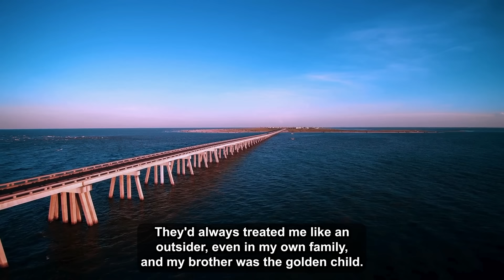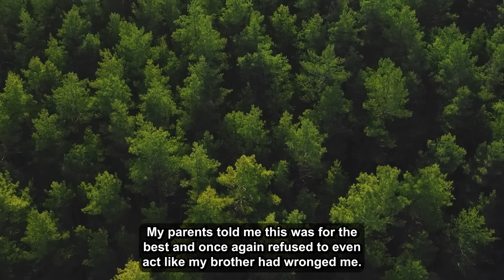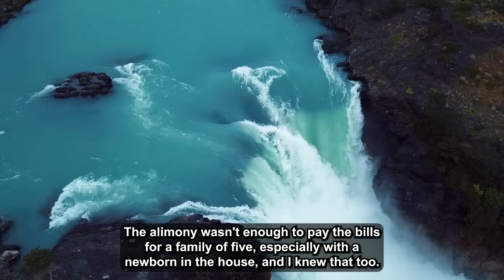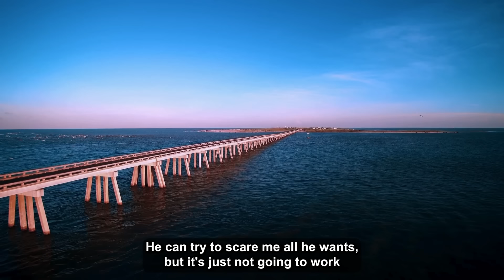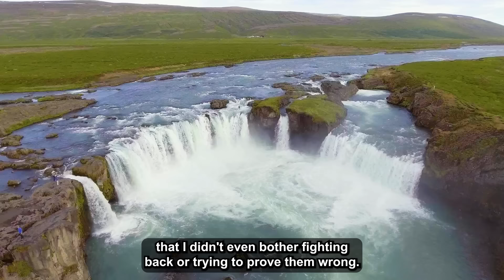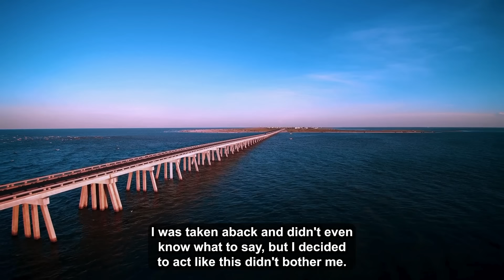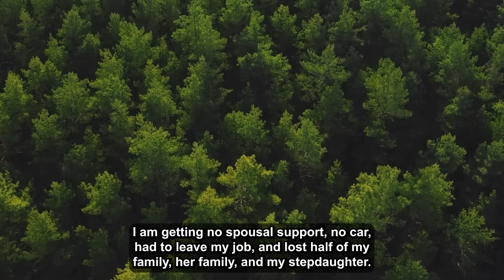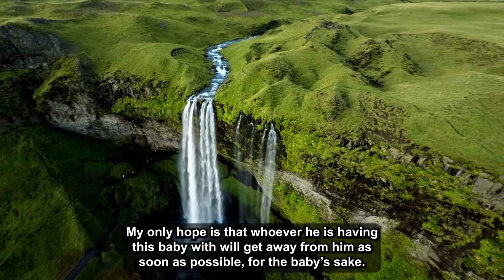Updated: Wife Cheated On Me w/ My Brother, The Golden Child, And Got Pregnant, So I Divorced Her...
I, 29Male, got divorced from my wife, 27Female two months ago. She'd been cheating on me with my estranged brother, 27Male for a while, and four months ago, I finally found out when she told me she was pregnant. Initially, she tried to convince me that the baby was ours, but my brother's frequent visits made me question everything.

0:00 - Intro
0:06 - Story 1
8:31 - Update
10:21 - Update
10:36 - Update
12:26 - Update
16:53 - Story 2
19:01 - Update
19:16 - Update
21:54 - Outro